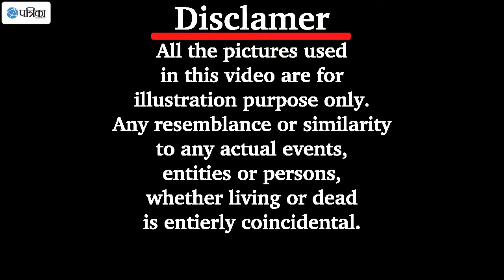You Will Start Giving Time And Respect to Your Mother After Watching This Video